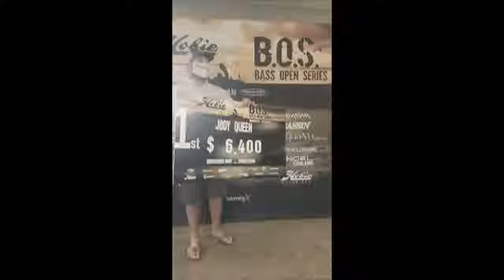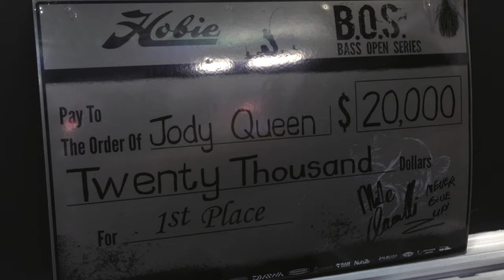Z-Man Project Z ProfileZ: Jody Queen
For anglers who ply their craft so close to the current and the churn of the water—the crunch of the streambed right under foot—the pursuit feels just a little different. Jody Queen is among those lifelong fishermen, intimately in tune with the fish and the river coursing through his back yard.

Immersed in the lifeblood of rivers for over 40 years, Queen is among those rare fishing renaissance men—artist, musician, observer and above all else, an intuitive angler who just happens to see the water from another angle. When Queen finally hopped aboard his first kayak, he was already 50 years old. But the move from waders to stealthboat also marked the beginning of what would quickly become a legendary run of tournament wins—and an ongoing tour of America’s best bass water, Pennsylvania to Tennessee and Florida, and back to West Virginia’s magnificent New River, all over again.